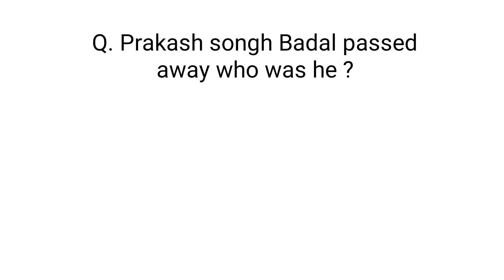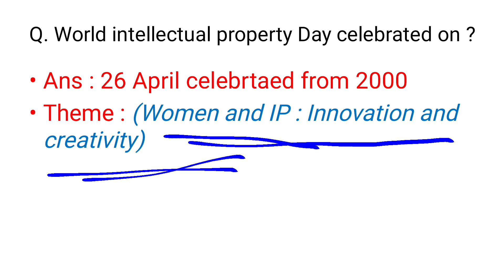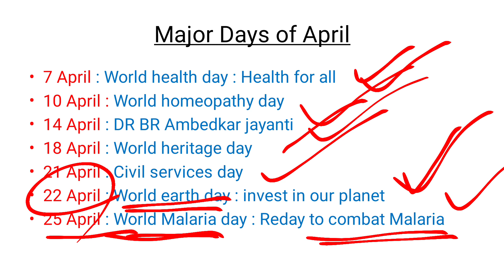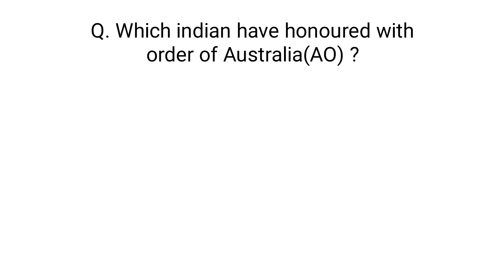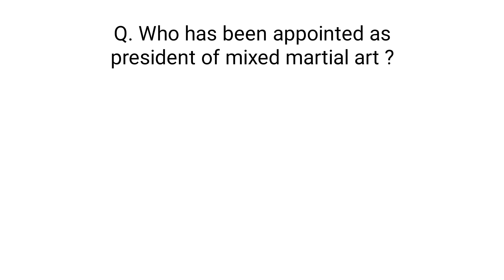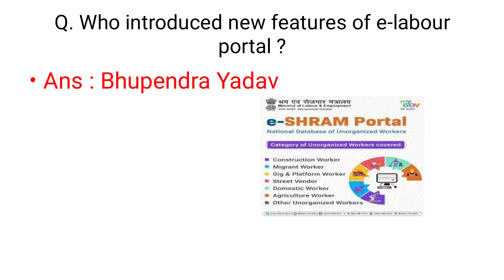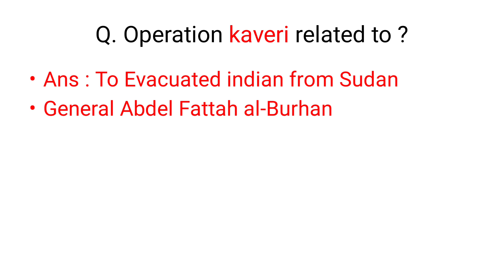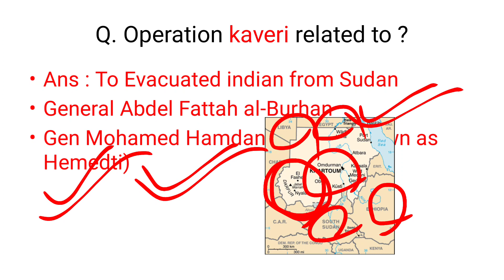ଓଡ଼ିଆ ରେ ପ୍ରତିଦିନ ର CURRENT AFFAIRS 27.04.23|| Daily current affairs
Daily current affairs in odia 27.04.23
daily current affairs27 april
operation kaveri
opeartion dost